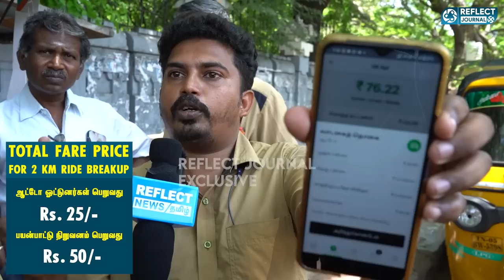ஆட்டோ ஓட்டுனர்களின் இன்னல்களும் சீமானின் ஆர்ப்பாட்டமும் | Seeman Supports Auto Drivers | Bike Taxi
ஆட்டோ ஓட்டுனர்களின் இன்னல்களும் சீமானின் ஆர்ப்பாட்டமும்